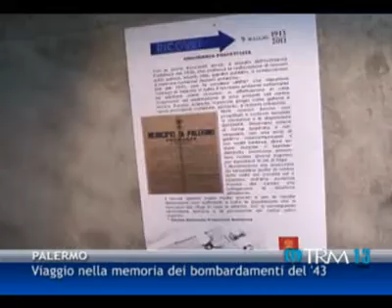16/05/13 - Viaggio nella memoria dei bombardamenti del '43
16/05/13 - Viaggio nella memoria dei bombardamenti del '43